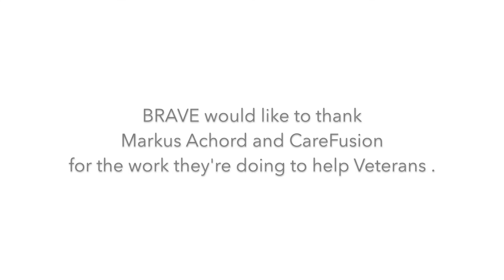The Value of Our Veterans - Episode 3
BRAVE's web series "The Value of Our Veterans" is a dialogue with industry professionals regarding what Veterans bring to the table, their enormous skill set, and the reasons companies should be seeking them out.

CareFusion's Diversity, Inclusion, and University Manager, Markus Achord speaks on his experience in the military, the amount of success their company has had with hiring Veterans, and tips to engage Veteran talent for your own company. BRAVE would like to thank Markus and CareFusion for the work they're doing with our Nation's heroes.